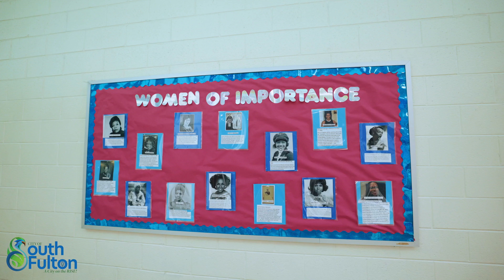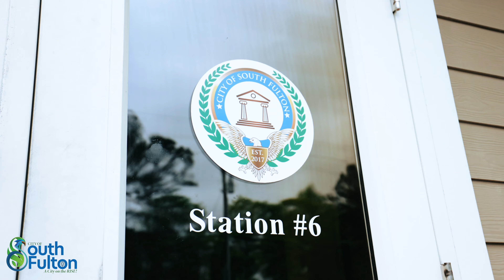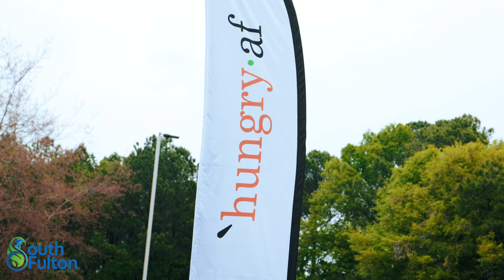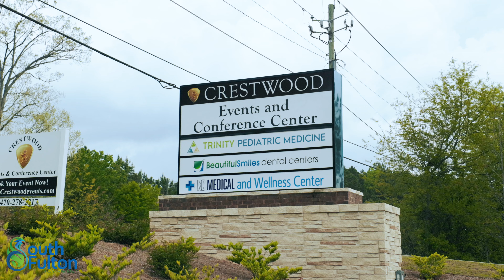City of South Fulton - Council Spotlight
City of South Fulton City Council spotlight district specific achievements during this recap video.